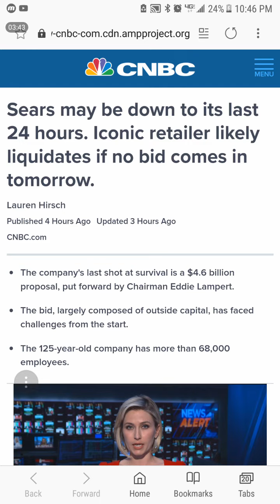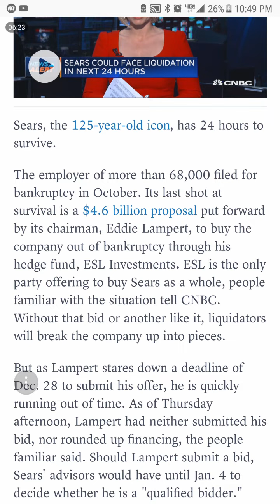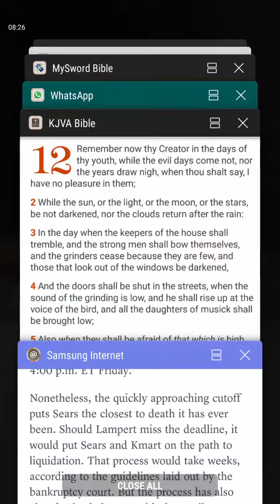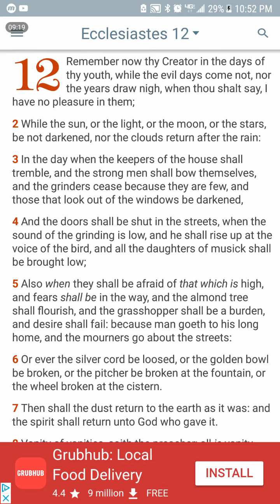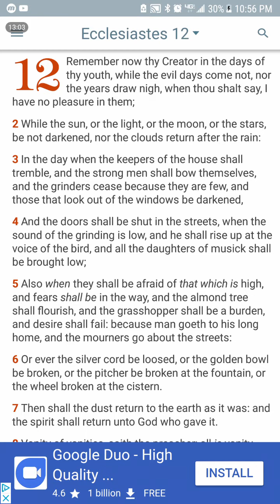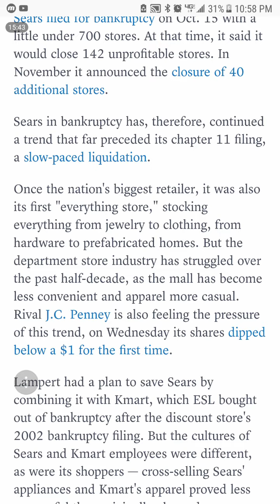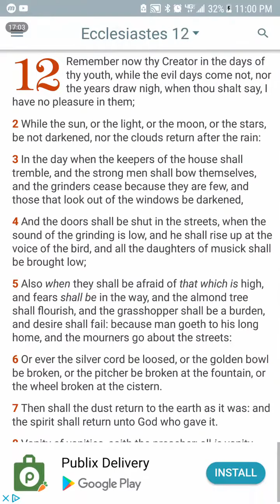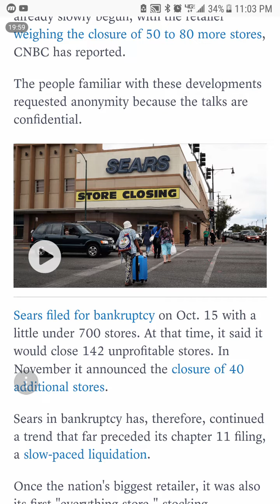GMS: NEWS AND PROPHECY- SEARS TO CLOSE IN 24 HRS!!!! AMERICA IS DONE!!!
Ecclesiastes 12:4
[4]And the doors shall be shut in the streets, when the sound of the grinding is low, and he shall rise up at the voice of the bird, and all the daughters of musick shall be brought low;